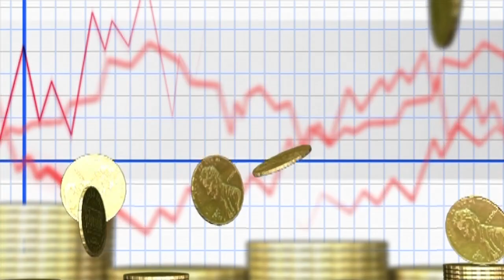FENG ŠUI: 6 pravila koja pomažu da steknete više novca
Znate već da je Feng šui drevna kineska veština ili učenje o tome kako živeti u harmoniji sa svetom i obezbediti blagostanje porodici. Možda vam se čini da je teško poverovati da vam premeštanje stvari iz vašeg doma ili kancelarije može pomoći da zaradite više novca? Ali, sve što vidite, dodirnete i živite svakoga dana ima energetsku vibraciju koja je u interakciji sa vašom energetskom vibracijom i duboko utiče na nju. I novac je energija. A energija mora da kruži - kada energija teče kod kuće i u kancelariji, onda vam novac lako dolazi, što znači da imate zdravo finansijsko stanje...

Muzika: Helium, TrackTribe
Epic Blockbuster 2_Rafael Krux_BB, Rafael Krux
Video by Евгений from Pixabay
Video by Tomislav Jakupec from Pixabay
Video by María Briones from Pixabay
Video by Robotic_Man from Pixabay
Video by Shaun from Pixabay